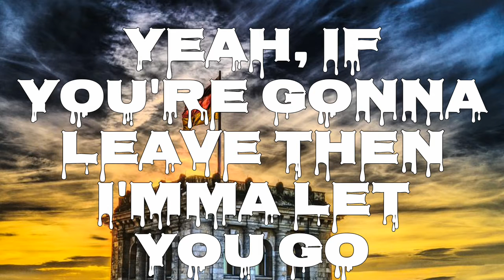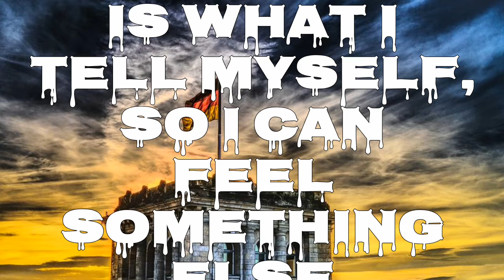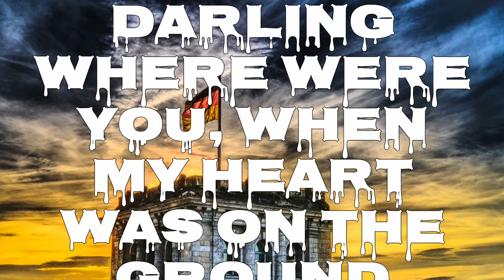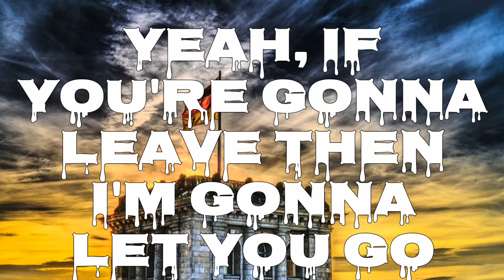Diamond Eye - Flutter ( NO COPYRIGHT MUSIC)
Diamond Eye - flutter 🎶🎧🎤🎵 (lyrics)

I'm alone, I'm a broken home
I gave you all the bricks that I own
And no, I'm letting go
I'm breaking these walls down, breaking these walls down

If you wanna adventure then flutter home
But if you wanna travel, then go alone
Yeah, what's the point in us if I'll never know
Yeah, if you're gonna leave then I'mma let you go

Go away, I'm tired of the pain
Go away, I'm done with yesterday
(Flutter, flutter)

I fell, where my demons dwell
My own, it's a nightmare, I call it hell
Oh well, time to get back up
Climbing and climbing, I'm done with this ride
Is what I tell myself, so I can feel something else
Yeah I guess I had my bad days, but it doesn't mean I lost myself

Darling where were you, when my heart was on the ground
I thought time would prove, that you would stick around
I guess time stands still, a king without his crown
Now I'm breaking, and you're faking, girl
You never made a sound

(Flutter, flutter)

If you wanna adventure than flutter home
Yeah, if you're gonna leave then I'm gonna let you go
(flutter flutter)
(flutter flutter)
(flutter flutter)
(flutter flutter)